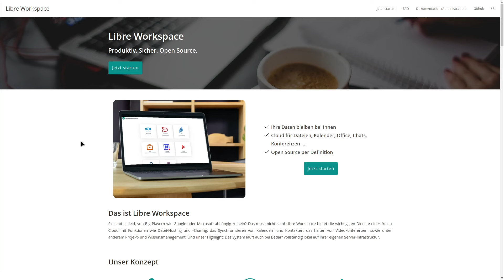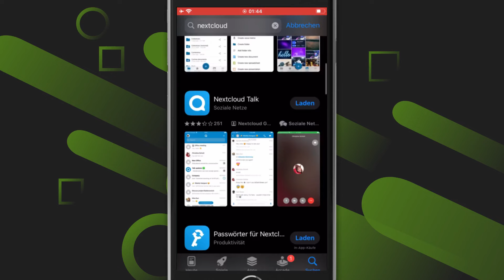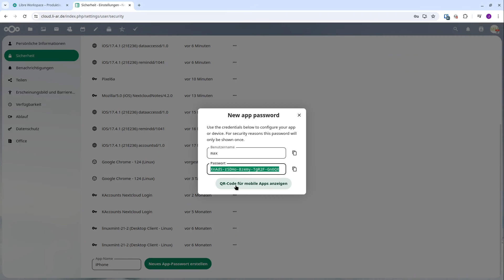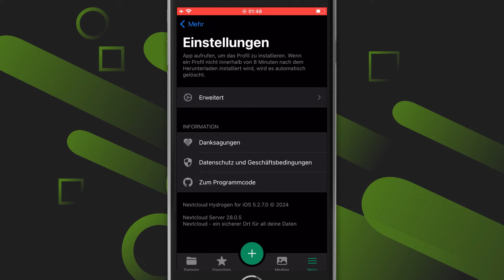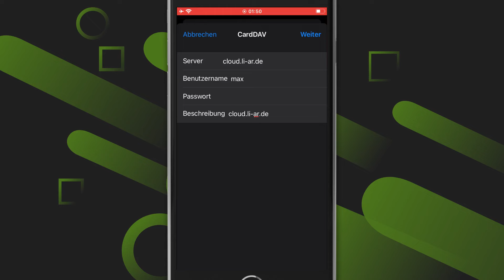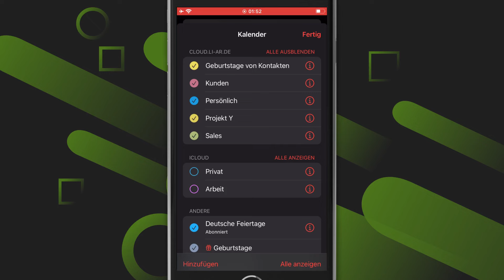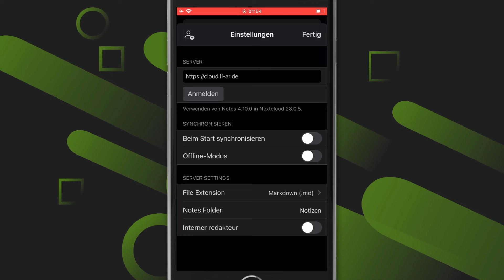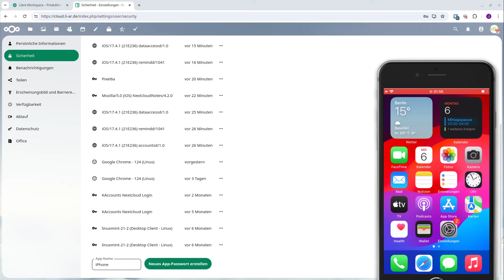Nextcloud einrichten auf dem iPhone - Dateien, Kontakte, Kalender, Notizen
In diesem Video zeigt Jean, wie man unter iOS seine Nextcloud mit dem iPhone verknüpfen kann um auch unter Apple Zugriff auf seine Dateien zu haben und einen synchronisierten Kalender über alle Systeme hinweg zu haben.

0:00 Begrüßung
0:24 Nextcloud-URL mit https-Zertifikat
1:15 Richtige Nextcloud-App installieren
2:14 Konto verknüpfen mit QR-Code
3:49 Einstellungen in der App
4:37 Nextcloud-Kontakte verknüpfen
5:57 Kalender verknüpfen
8:24 Nextcloud Notes
9:29 Verabschiedung

*) Werbung